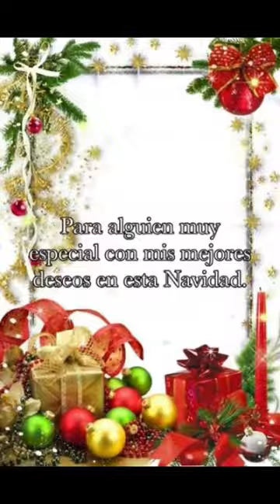I lowkey love getting these from all of my tias😂🎄 FELIZ NAVIDAD!